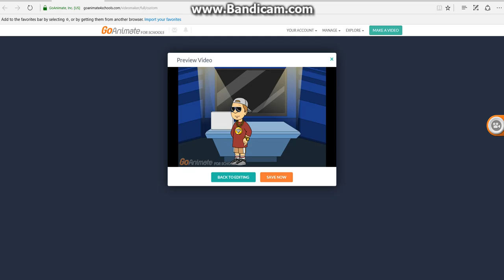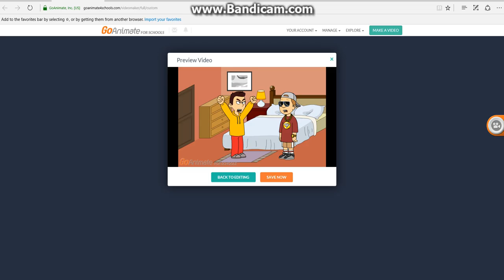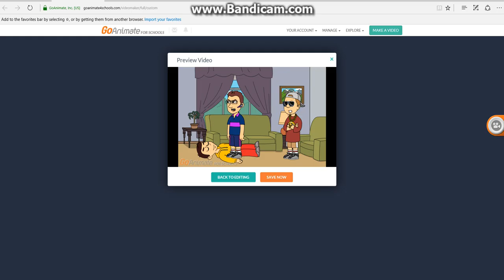fundir broe uttp tries to kill me/killed by macusoperandlpsyesdieselbustersno vgcp( read desc)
I'm making a 3 part special this is part 1 right now part 2 is when he almost got revenge and part 3 is total war against good vs bad users vgcp vs uttp  9 good users vs 9 bad users